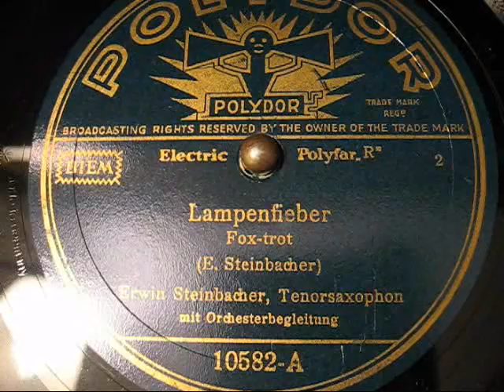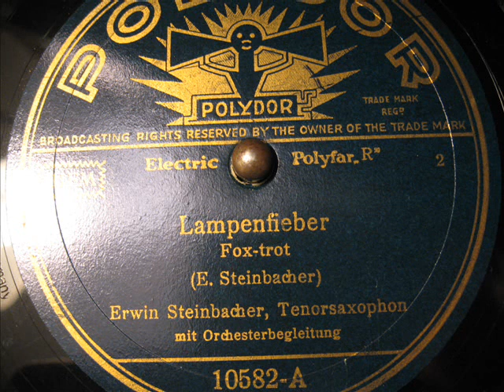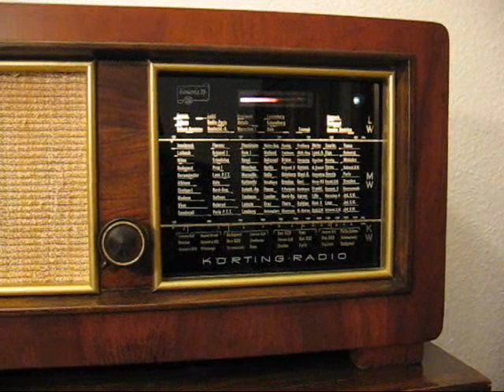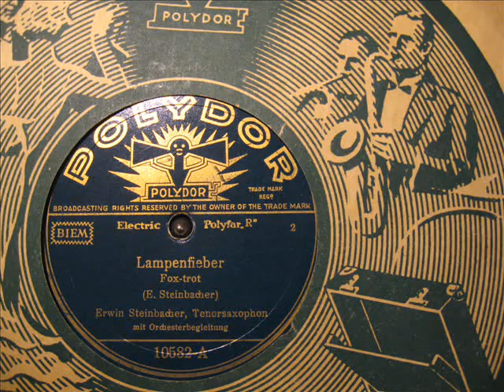Erwin Steinbacher (Saxophonsolo) - (1/4) Lampenfieber (1937)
Erwin Steinbacher
Polydor 10582
Matritzennummer: 7047 1/2 GR8
Aufnahmejahr: 1937